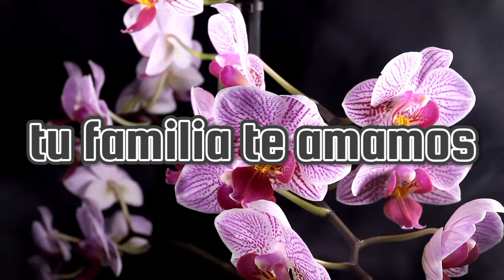Villa_de_los_caballeros_octubre_6_del_2024_HD 720p_MEDIUM_FR30